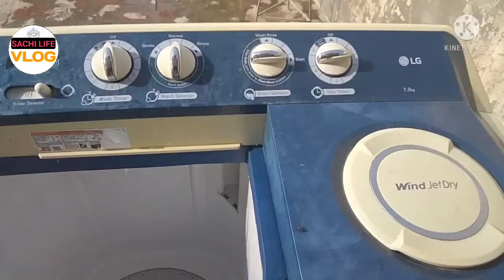आज मैं बहुत खुश हूं।। आज मैं आपके साथ evening routine share करूंगी।।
आ गई मेरी कोथली।। क्या-क्या आया आप सब के साथ share करूंगी।।

Shopping 🛒🛍️।।हो गई कोथली की तैयारी।। क्या-क्या लिया ननदों के लिए आप को भी दिखाती हूं।।

Busy routine।। village life।।सारा दिन काम ऐसे ही चलता रहता है।।

बारिश की वजह से सारा काम रुक गया।। Morning 🌄 routine।।

Cleaning 🧼।। Dusting।। आज मैं आपके साथ Morning 🌄 routine share करुंगी।।

आज तो सावन की झड़ी लग गई।। सुबह से बारिश हो रही है।।

आ गया सावन।। क्या होगा नया सावन में।। आज मैं evening routine कर रही हूं।।

आज क्या🤔🤔 करें बछड़ा सारा दूध पी गया।। आज मैं evening routine share करूंगी।।

Cow's milking 🐄 तो बहुत हुआ।। आज मैं आपके साथ routine share करती हूं।।

Cow's milking 🐄।। अब आप ही बताओं मैं क्या करूं🤔🤔।। video को देखना

Cow's milking 🐄।। आज तो गाय ने पूंछ मार मारकर बूरा हाल कर दिया।।

Buffalo's milking 🐃।। आप सब की request पर की मैंने आज buffalo's milking।।most requested video।।

Cow's milking 🐄।।A silent cow's milking in Traditional style by village woman।।

Cow's milking 🐄।। milking in Traditional style by woman।। परम्परागत तरीके से महिला द्वारा गाय दुहना।

Cow' milking 🐄।। आज मैं milking करते हुए song भी सुनाऊंगी।। cow's milking with song ।।

Volga milking 🐄।।आप सब के लिए आज मैंने की volga milking 🐄।।most requested video।।

Cow'milking 🐄।। cow's milking in Traditional style with fully speed by village woman।।

Cow's milking 🐄 in Traditional style in chutki style by village woman।। चुटकी शैली में दूध निकालना।।

Cow's milking 🐄।। cow's milking in Traditional style with close up by village woman।।

Cow's milking 🐄 full video of cow's milking।। speedily cow's milking।।

cow's milking 🐄।। evening routine।। milking के बाद हम कहां गए।।

Cow's milking 🐄।। Live direct drink milking।।आप सब की request पर live direct drink milking।।

Cow's milking🐄।। मैंने आप सब से कुछ पूछा था 😌आप सब ने जवाब नहीं दिया क्योंं 🤔?

Cow' milking 🐄।। क्या आप सब चाहते हो कि मैं live cow' milking करूं।। Please reply।।

Cow's milking 🐄।। cow's milking with High heels।। heels पहन कर की cow's milking।।

Cow's milking 🐄।। milking krne ka best trika।। दूध कैसे निकालते हैं।।how to milking।।

Cow'milking 🐄 in Traditional style।।direct drink milking।। परम्परागत तरीके से गाय दुहना।।

Cow'milking 🐄।। आज मैं आपके साथ morning 🌄 routine share करूंगी।।

Full video of cow's milking 🐄।। आज मैं आपके साथ evening routine भी share करूंगी।।

Cow' milking 🐄।। मौसम खराब होने की वजह से routine share नहीं कर पाई।।

Cow's milking 🐄।। village's evening routine।। गांव में औरतों को क्या- क्या काम करने पड़ते हैं।।

Full video of cow's milking 🐄 with routine in Traditional style।। most requested video।।

Cow's milking 🐄।। cow's milking in Traditional style।। village life ।। Evening routine।।

cow'smilking 🐄 in Traditional style  by woman।। गांव में महिला द्वारा परम्परागत तरीके से गाय दुहना।

friends aaj m aapke saath evening routine share kr rhi hu aasha karte hu aap ko pasand aaegi।।

Cow's milking 🐄 video:-

Buffalo 🐃 milking video:-

Goat 🐐 milking video:-

Challanging video:-

Short video 📷:-

Routine:-

If you like my video please don't forget